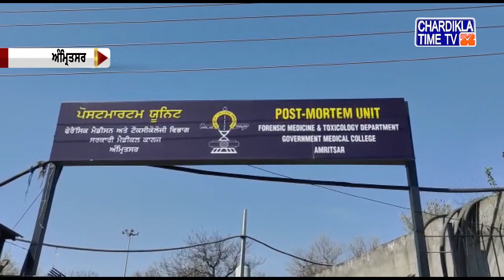Punjabi News Live Today | Punjabi Latest News Today | Fast News | Top News | Chardikla Time Tv News